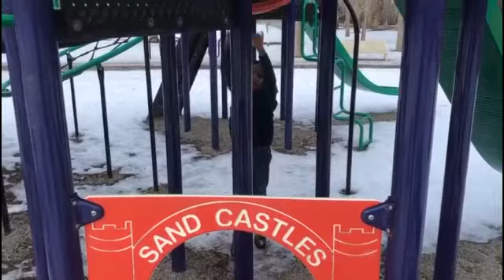ياسو وأخواتو بالبارك(part 2)🤗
أتمني الفيديو يعجبكم أصدقاء ولا تنسونا باللايك والشير والاشتراك بالقناه